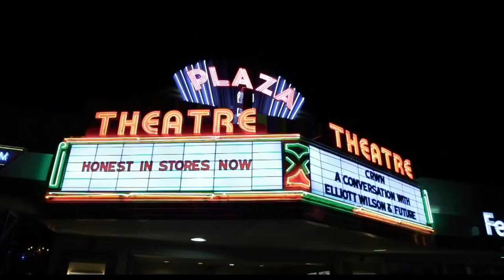Drake / Partynextdoor type beat ( Prod. by JAXONTHETRACK)